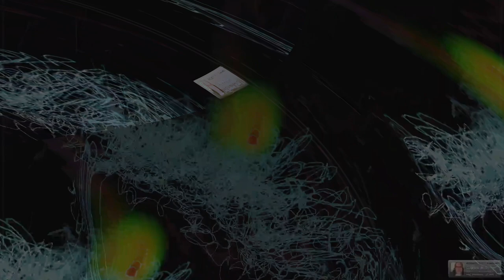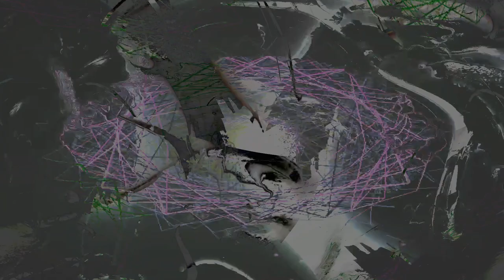Movie 24 08 25 08h48m46s